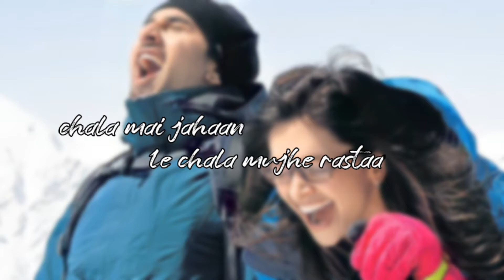Ilahi-Yeh Jawaani Hai Deewani | Whatsapp Status| Gagan Kumavat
Song- Ilahi

IMPORTANT NOTICE-These all things are copyrighted. We just edited and published for the audience to the entertainment purpose only.